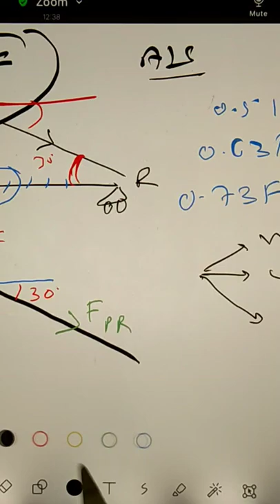Truss | GATE AEROSPACE ENGINEERING preparation aircraft structure lecture online coaching